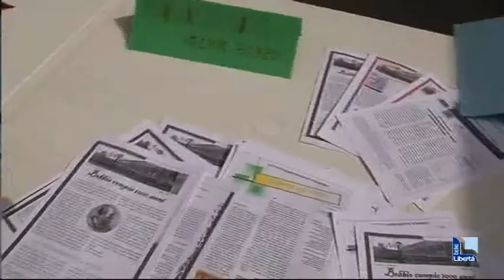"Giornaliamo", la rassegna delle testate delle scuole medie